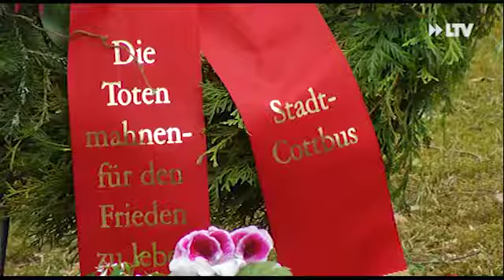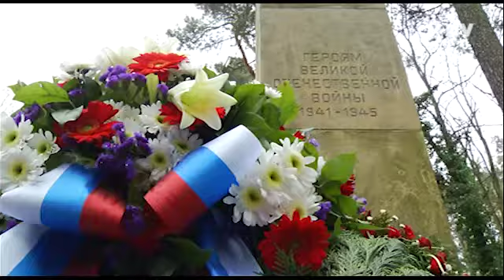Vor 70 Jahren - 22.04.2015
Am 22. April 1945 erreichte die sowjetische Armee Cottbus. An diesem Tag war der zweite Weltkrieg in Cottbus vorbei.